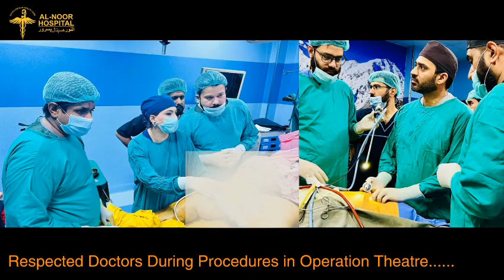17th Mastering The Art of Advanced Laparoscopic,Bariatric & Laser Workshop